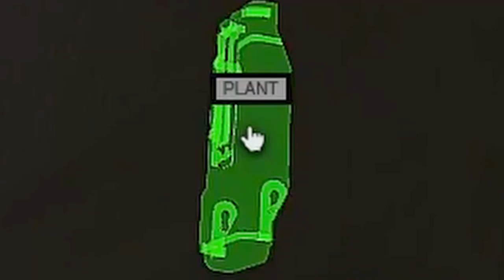The PROBLEM with TARKOV is US - Escape From Tarkov 0.13 Highlights & Funny Moments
These sure are trying times... In this one, we fight through the player scavs to extract on Interchange, struggle with the horrible lighting / flashlight meta in the parking garage, quest with the boys on Shoreline, banter about the WORST parts of EFT, and face off against the bravest type of Tarkov Player: The D2 Camper.
Drop a sub, more content soon ✌️

Intro (& Outro) song: Road Walker - Airwingmarine